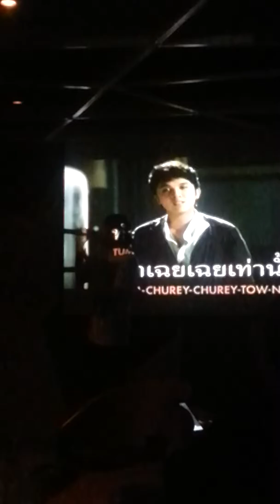Fluke: Good feeling